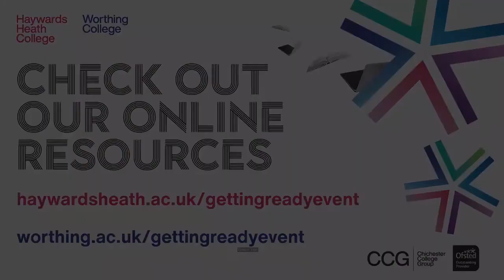A-level Economics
Hear from our teachers all about the fantastic courses we have on offer at Worthing College.